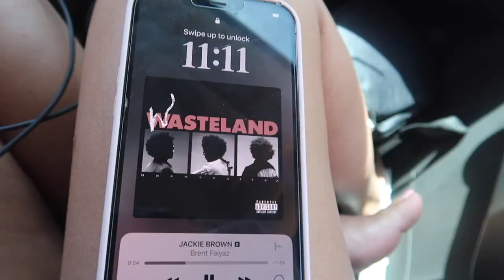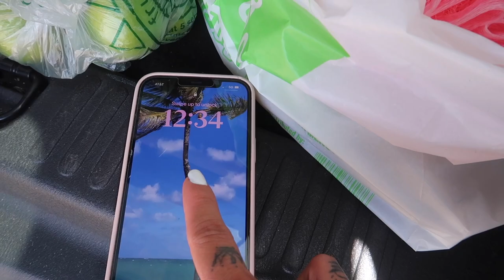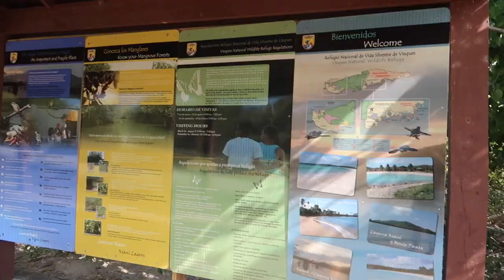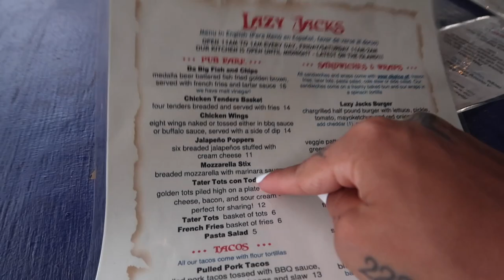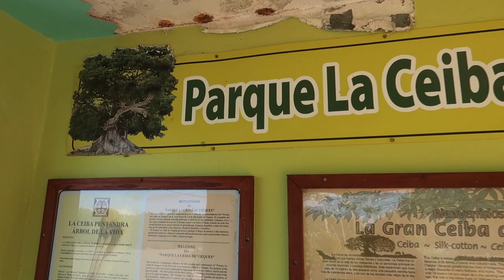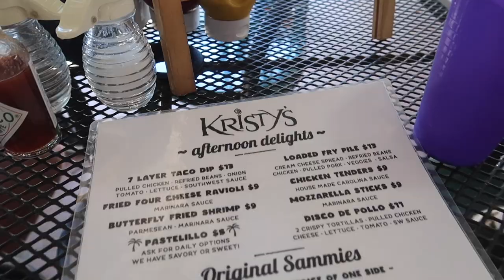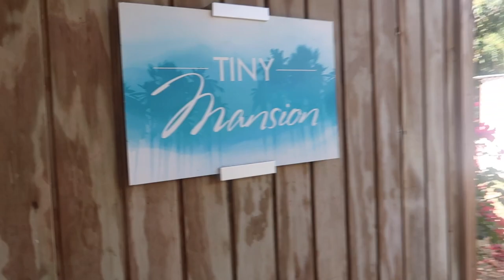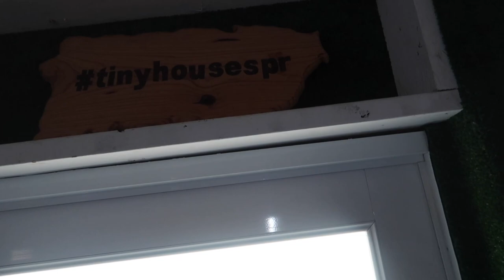OUR 1 YEAR ANNIVERSARY TRIP IN VIEQUES, PUERTO RICO!!!